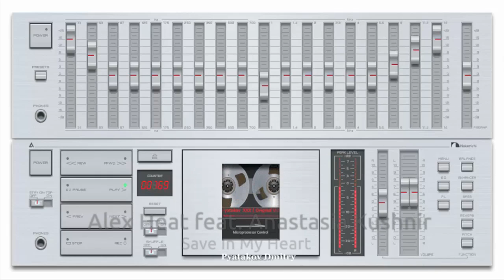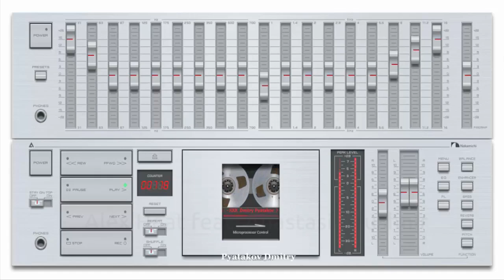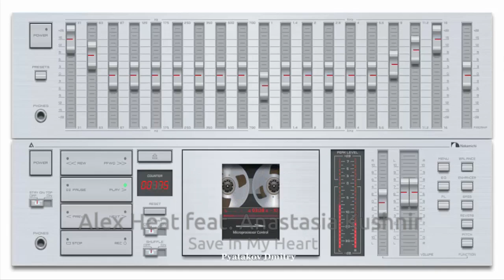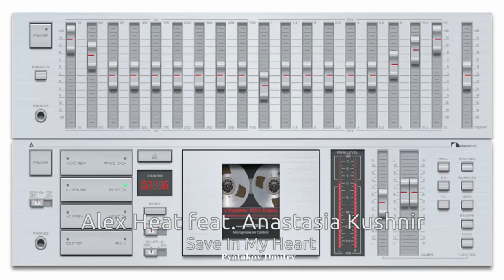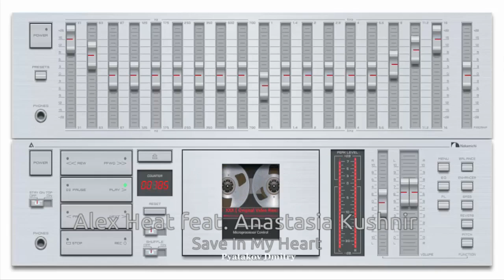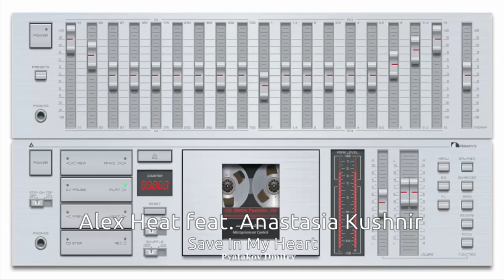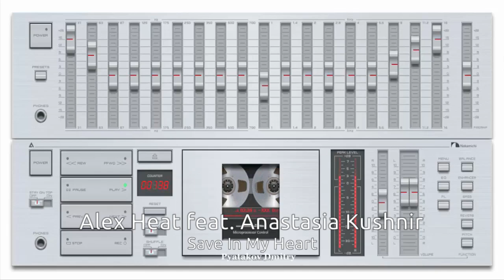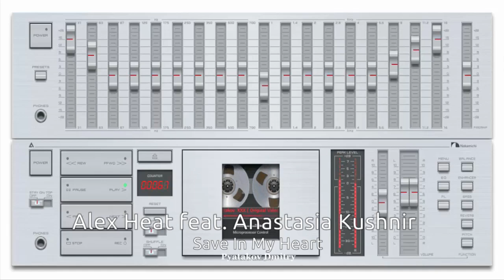Alex Heat feat. Anastasia Kushnir - Save In My Heart